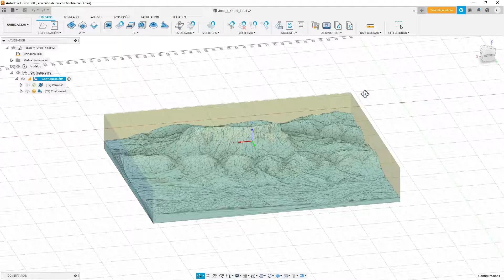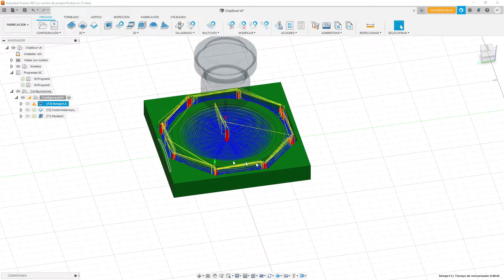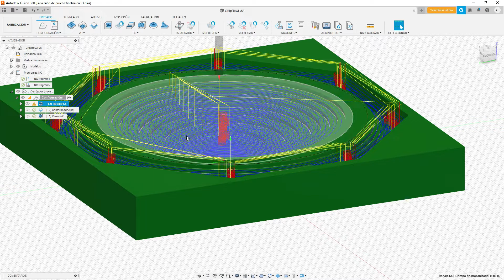Proyectos CNC: Cambio de herramienta para fresado CNC de superficies irregulares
Bienvenidos a este video. Aquí os muestro como he introducido el cambio de herramienta dentro de una misma pieza para hacer el fresado de superficies irregulares. En primer lugar utilizo la fresa plana de 1/8 de pulgada para para el fresado mas grueso y posteriormente la fresa de punta redonda de 0.5 mm de radio. Esto me va a permitir realizar piezas más orgánicas a partir de ahora.

¡Atentos que se vienen nuevas piezas y mejoras!

Una de las herramientas clave para la ejecución del corte es Pronterface. Este programa se encarga de mandar el .gcode generado en Fusion 360 a la placa de Arduino Mega.

El firmware usado es marlin adaptándolo para la función SPINDLE_LASER

📌Links
🡲 Serie Completa máquina CNC:    • Fresadora CNC casera impresa en 3D
🡲 Proyectos CNC:    • Proyectos CNC

🔧Herramientas
🡲 Impresora 3D: Artillery Genius
🡲 Filamento: PETG, Marca Techbears
🡲 Herramienta 1: Dremel Model 3000
🡲 Herramienta 2: Makita Model 3709
🡲 Taladro: Bosch GSR12V-15

🎬Capítulos
0:00 Intro
1:35 Diseño 3D
2:32 Corte de la pieza
11:34 Postprocesado
11:48 Presentación